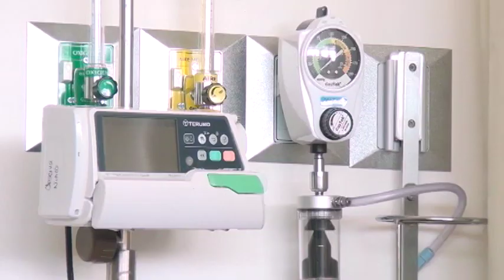Hospital Escalante Pradilla es el único en la Zona Sur con pacientes en UCI por Covid 19